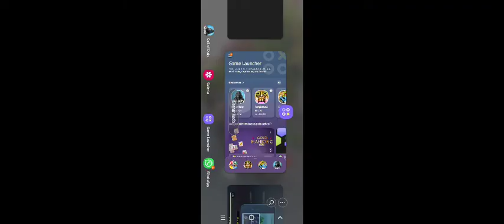Call Of Duty: Mobile 🔥 Alcatraz